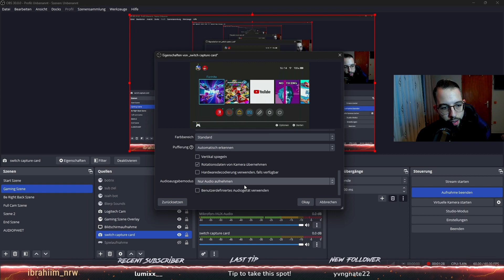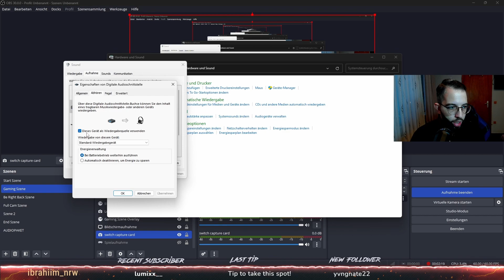OBS Audio Delay Capture Card Fixen - Tutorial 2024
Titel: OBS Audio Delay Capture Card Fixen - Tutorial 2024

Hallo und herzlich willkommen zu einem neuen Video in diesem Video erkläre ich kurz und knapp wie man den Sound der Capture Card richtig einstellt, also bleib dran und viel Spaß mit dem Video!

Link zur Capture Card

Bei weiteren Fragen oder Hilfe einfach meinem Discord Community Server beitreten

PS: Wenn ihr wollt und ihr mein Content feiert, dann würde es mich freuen, wenn ihr mich als Creator im Item Shop eintragt: "ibrahiim_nrw"

🛍 USE MY CODE "ibrahiim_nrw" in the Fortnite item or Shop .

▬▬▬▬▬▬▬▬▬▬ Mein Equipment ▬▬▬▬▬▬▬▬▬▬

► HP Omen Gaming PC
► Logitech Webcam
► HyperX Cloud Headset
► Nintendo Switch Controller
► Logitech G Pro Wireless
► RuoCherg RGB Mauspad
► FDUCE SL40
► InnoGear Mikrofonständer
► Logitech G513 Keyboard
► GoPro 12 Creator Edition

💶** Dies ist ein Affilliate Link, sprich ich bekomme eine kleine Provision jedoch kommen auf dich KEINE extra kosten dazu! 💶